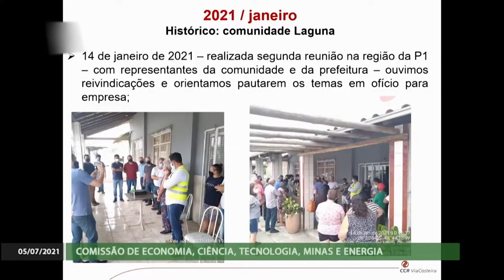É Notícia - Comunidade pede que mais moradores deixem de pagar o pedágio de Laguna - 05/07/21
Inaugurada recentemente, a praça de pedágio localizada na BR-101 na altura de Laguna, no Sul do Estado, foi tema de debate realizado pela Comissão de Economia da Assembleia Legislativa. A reunião, que contou com a participação de representantes da comunidade e da concessionária responsável pela rodovia, foi presidida pelo deputado Jair Miotto (PSC).